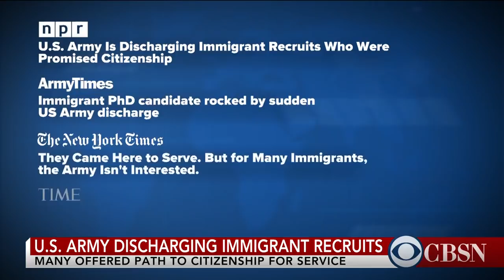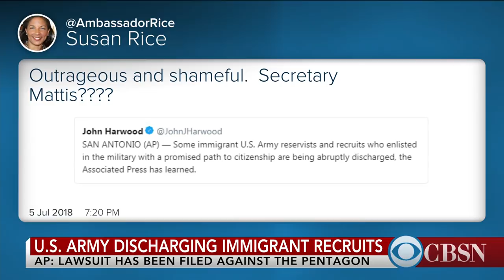U.S. Army discharging immigrant recruits who were promised citizenship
The United States Army has begun discharging immigrant recruits who were promised citizenship through a now-discontinued program. CBS News correspondent David Begnaud spoke to a Chinese-born, American educated Ph.D candidate who was discharged from the Army and is at risk of being deported.